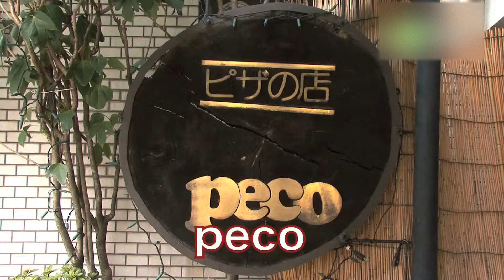PECO - 地域情報動画サイト 街ログ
手作りの味を大事にしている、とてもアットホームなお店です。ピザを作って４０年のご主人が作り出すその味は絶品！！